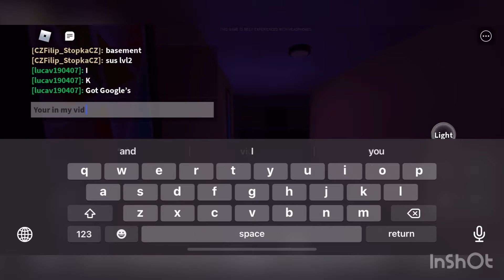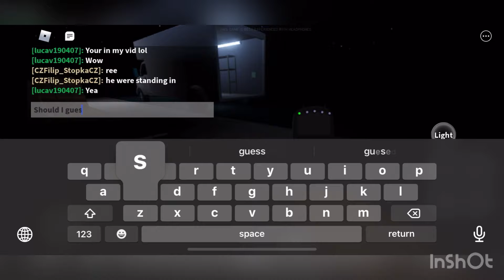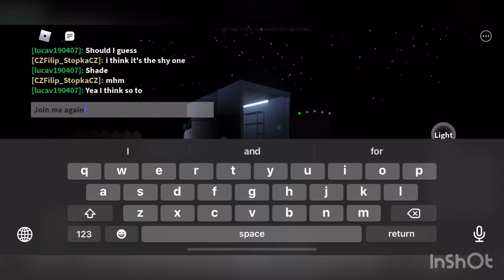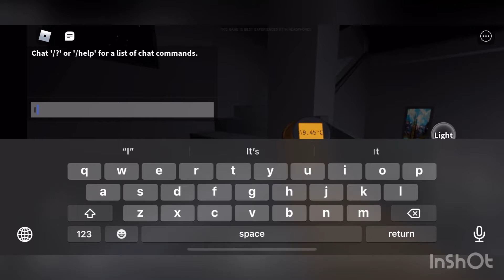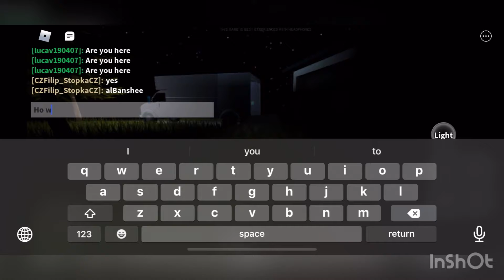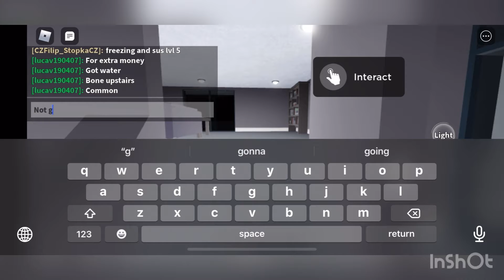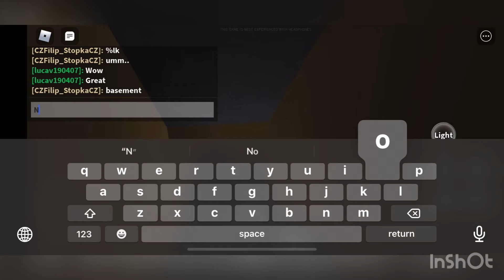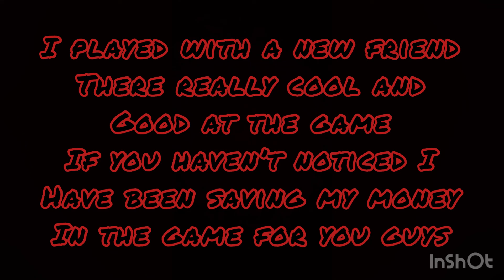Playing specter with friend